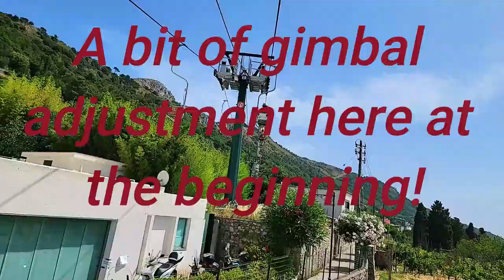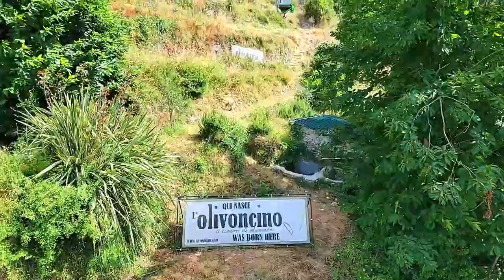Monte Solaro Chair Lift Top of AnaCapri! Video and Pics Full Ride to Top and Viewing Area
This is the full ride on the Monte Solaro Chair Lift from Piazza dela Vittoria to the top of AnaCapri. Raw video with no music during the middle part of the ride and watch the end for pics and video from the very top! Enjoy!

I used a DJI Osmo 5 Smartphone Gimbal Stabilizer to shoot parts of this video:

Please use the above link if you want to purchase as it supports my channel but does not cost you anymore to buy!